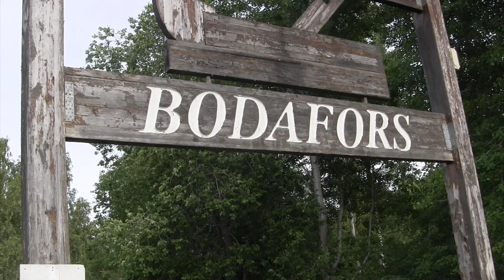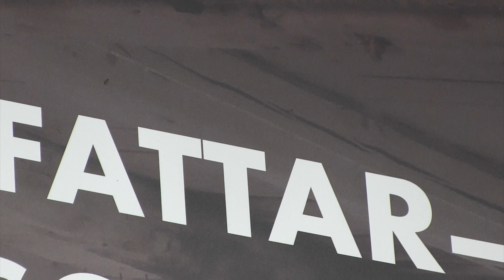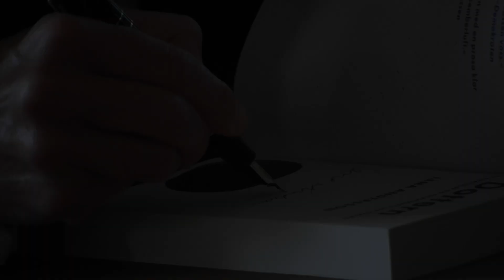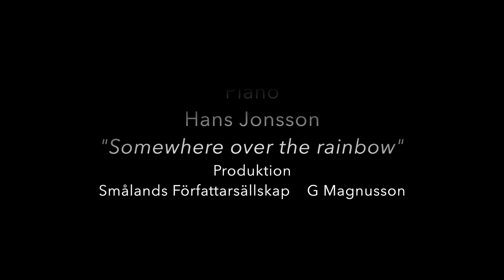Bodafors författarscen Lena Andersson, 20 juli 2023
Från Bodafors författarscen vid Kulturgatan får vi lyssna till författaren Lena Andersson. Moderator är Haralds Hultqvist och inleder gör Ingemar Fasth.